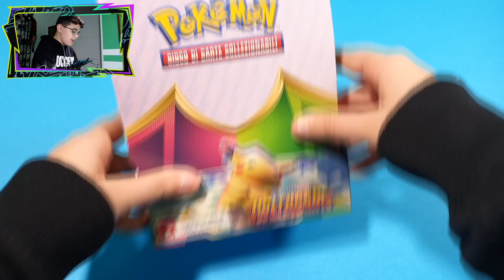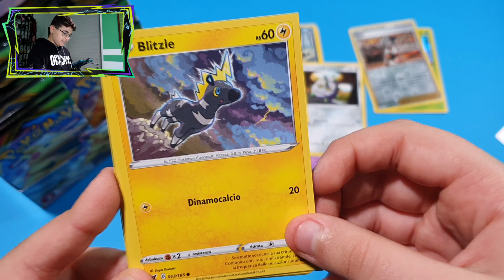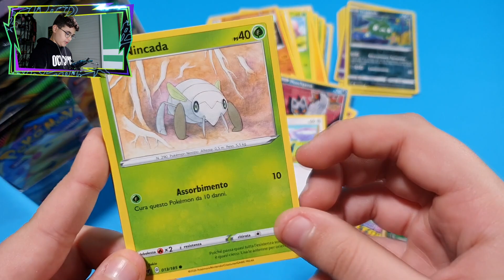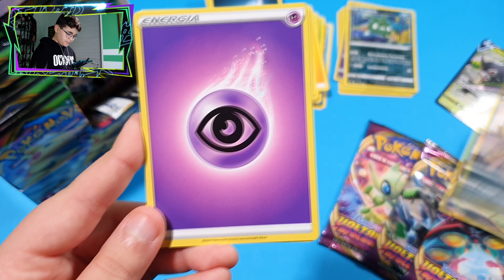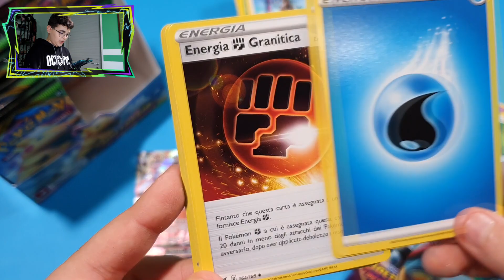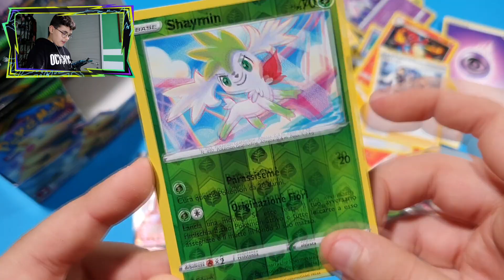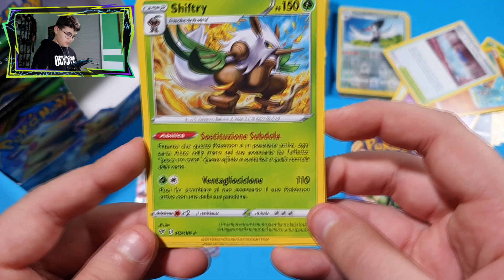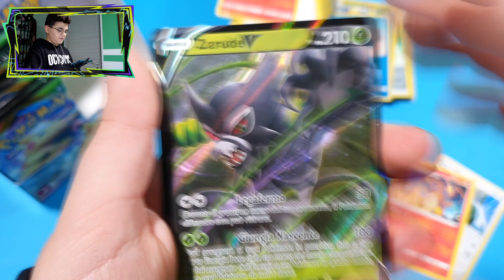NUOVO BOX POKEMON VOLTAGGIO SFOLGORANTE!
Nuova serie delle nuove cards dei Pokemon Voltaggio Sfolgorante Spada e Scudo!